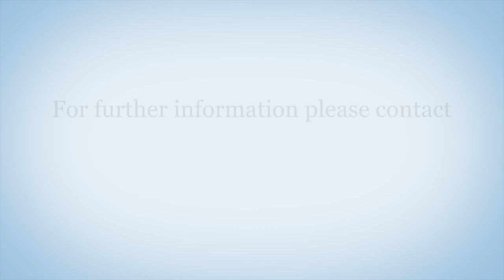Gala message from our Head of School